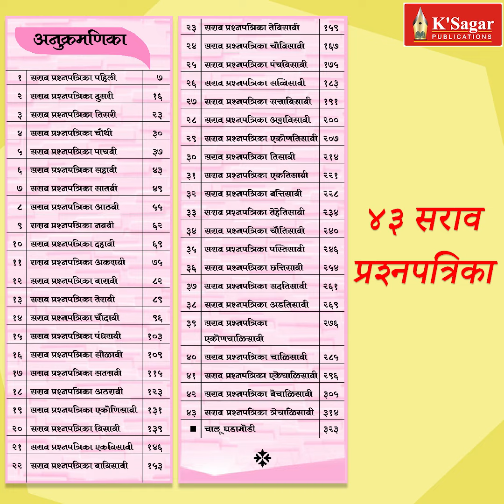BMC ४३ सराव प्रश्नपत्रिका - विनायक घायाळ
बृहन्मुंबई महानगरपालिका "कार्यकारी सहायक"(लिपिक)
या १८४६ रिक्त पदांसाठी सरळ सेवा पद्धतीने होणाऱ्या
भरती परीक्षेकरिता के'सागर संदर्भ
कार्यकारी सहाय्यक(लिपिक)४३ सराव प्रश्नपत्रिका BMC - विनायक घायाळ

सदरील पुस्तकाच्या अधिक माहितीसाठी 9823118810, 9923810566, 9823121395 या क्रमांकावर संपर्क साधावा

Locations :
K'sagar Book Centre

Ksagar's House Of Books competitive exam, MPSC, UPSC books